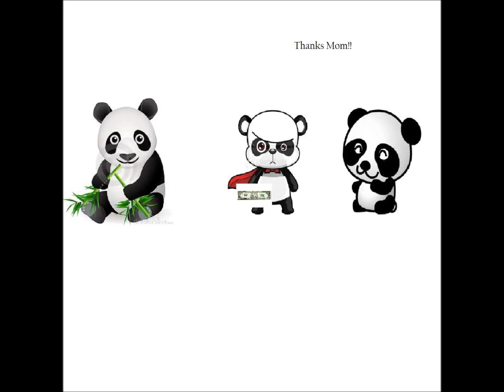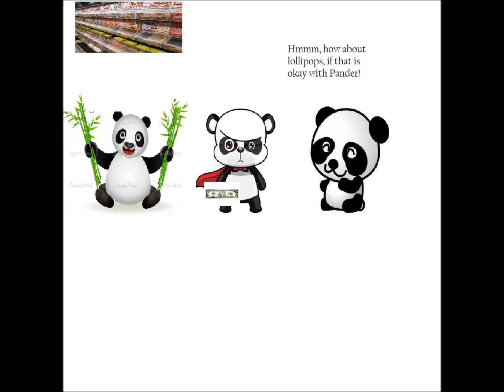Movie Monday: 4/29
Pander and Pandora: #6: The Candy Shop
Pander and Pandora earns their first dollar. They decide to go around town and they find a new candy shop around the corner. Find out what they do in the candy shop if you watch this episode!!